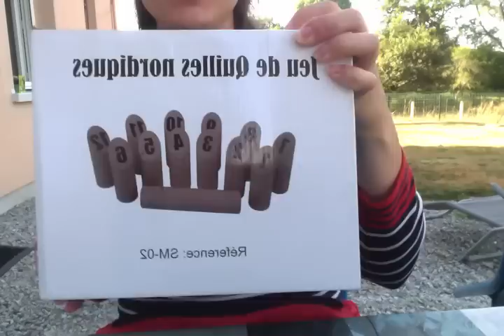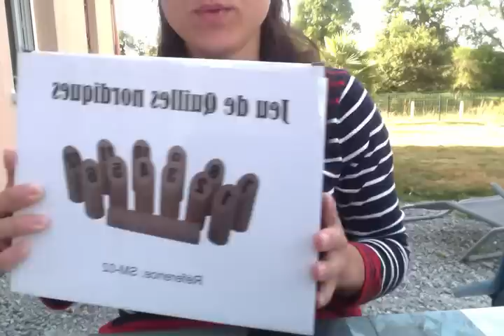Haul NOZ : Achats du 30/07 #2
Euh question peut être bête mais d'ordre pratique...
Comment fait on pour mettre les prix à l'endroit dans une vidéo hahaha. Je suis novice en la matière. J'ai pas d'option miroir et ça doit être pénible à lire pour vous... J'aimerai vous rendre le visionnage plus agréable :) Merci par avance.

Rappel : Je me sers chez NOZ à Limoges dans le 87

Rejoignez moi sur Facebook, sur ma page : "Je vois la vie en NOZ" :D